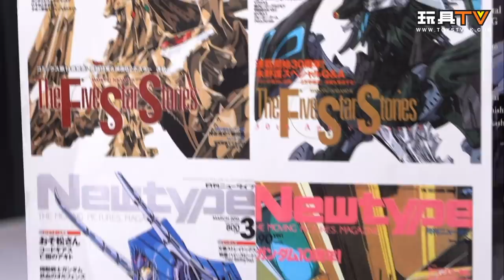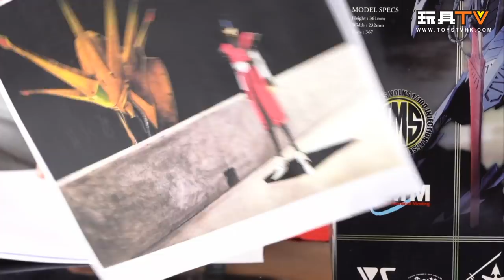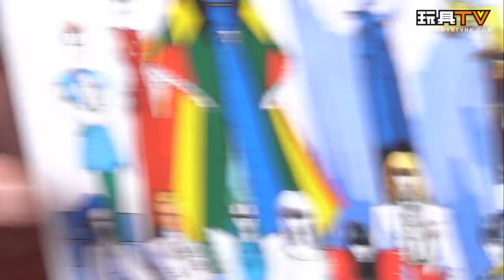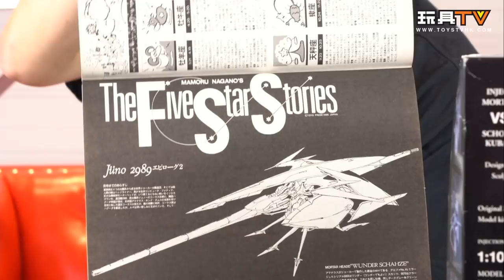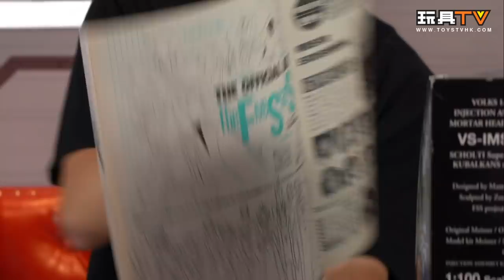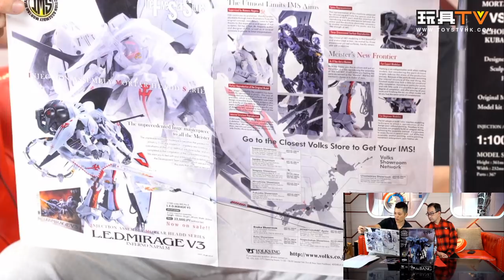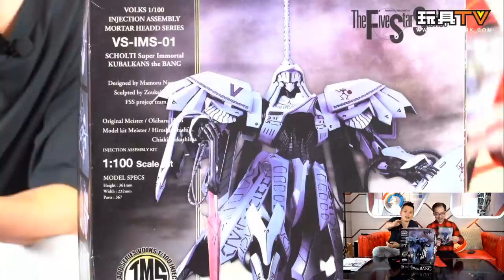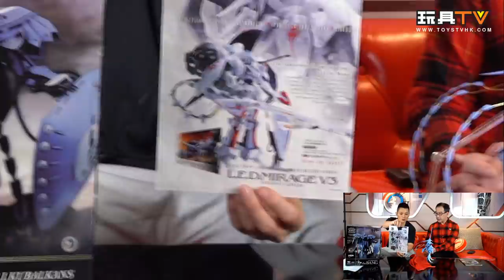「爆玩具」Volks 1/100 五星物語 the Bang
Production: TOYSTV Production Team
Program host/Guest: Walkermachine, DMS, Ricky, David, 嘉, Dick.Po, Bryan Lo
Produced by: Bryan Lo , Toyswalker-Dick.Po